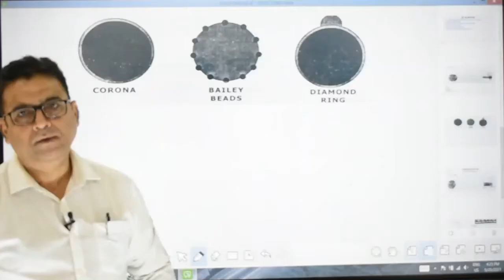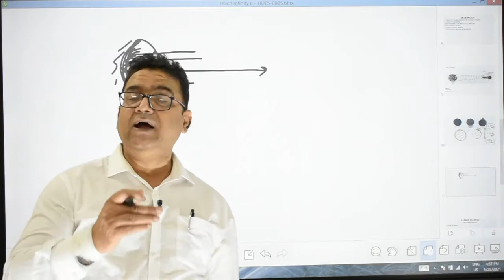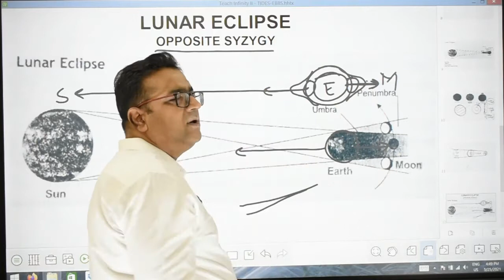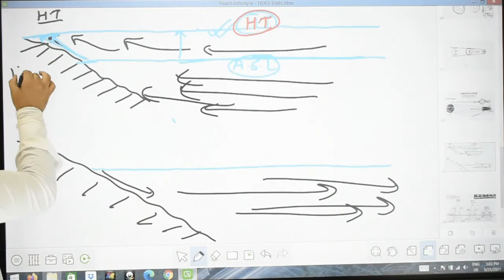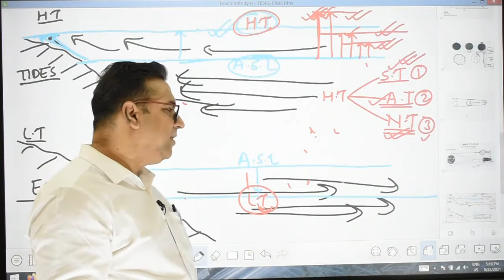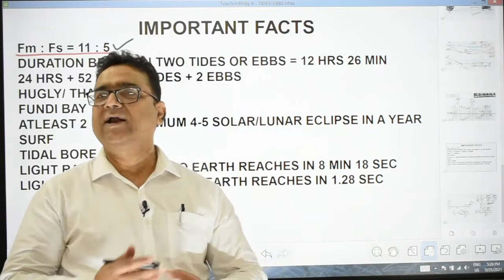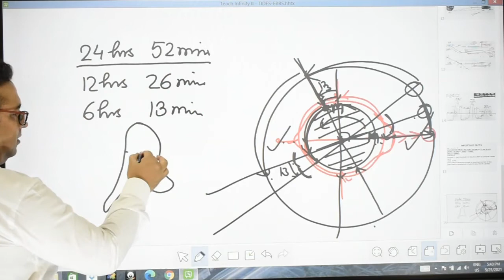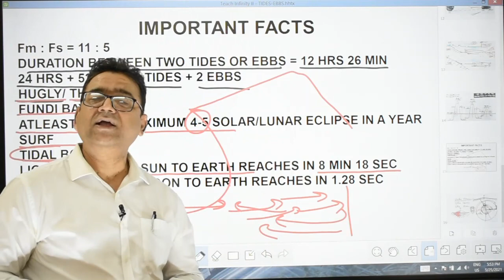56- TIDES EBB PART 3 VOL 56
UPSC/UPPSC GEOGRAPHY BY MOST EXPERIENCED RENOWNED EXPERT
ER. MOHAMMAD NASIM SIDDIQUI (M.TECH. M.B.A.)
25+ YEARS EXPERIENCE